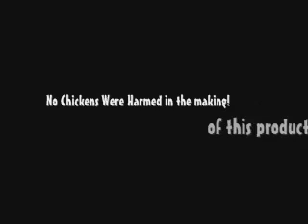Would an Egg really Cook?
What happens when you try fry an egg on the road?